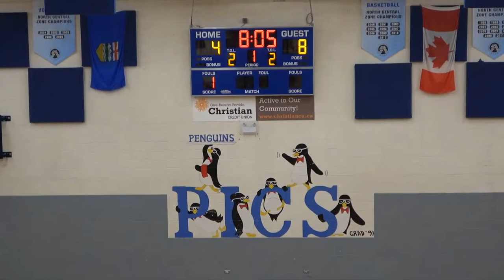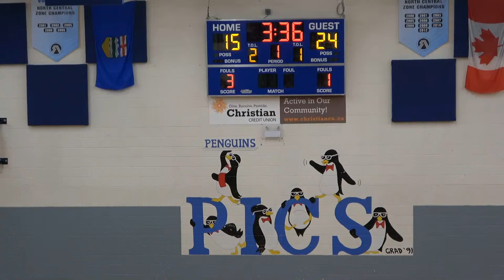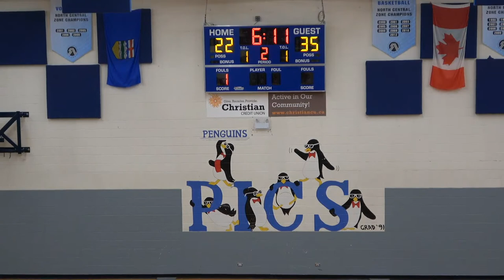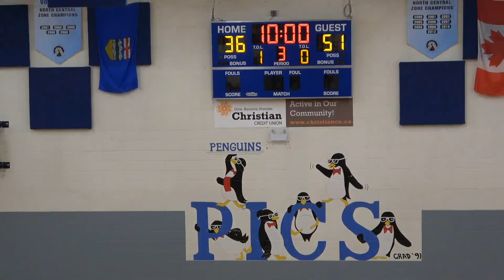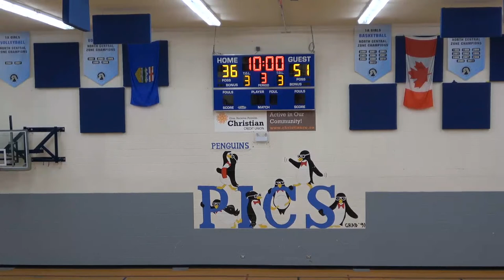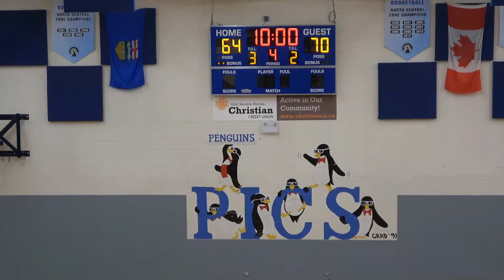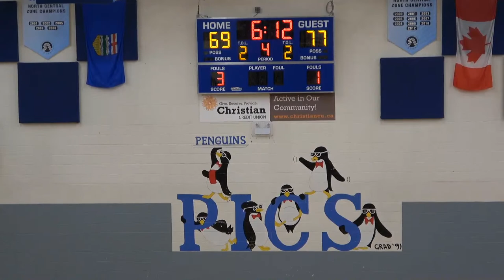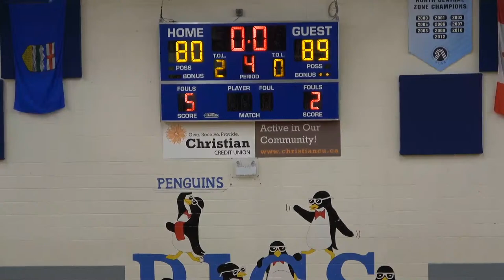PICS Senior Boys VS Coaldale Christian Senior Boys PICS Tournament